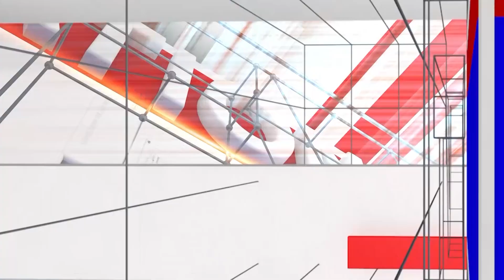Just Pass Movie : ಜಸ್ಟ್ ಪಾಸಾದವರಿಗೆ Education….ಕೊಡ್ತಾರೆ ಇಲ್ಲಿ..! | National TV